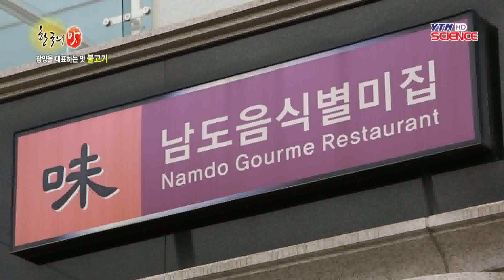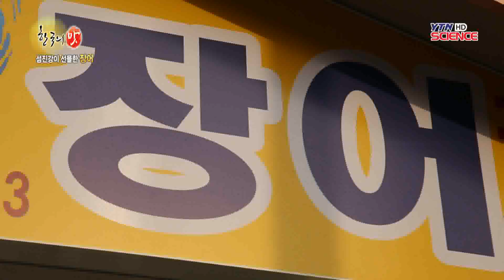남도 끝자락의 맛, 광양 / YTN 사이언스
따뜻한 바람이 불어오면 진한 향기와 함께 나오는 매화.우리 나라에서 가장 먼저 봄 소식이 닿는 광양의 선물이다.매화를 시작으로 1년 12달, 남도의 맛과 멋을 동시에 느낄 수 있는 광양.이 풍요로운 고장에서 4월의 풍경과 잘 어울리는 매화 정식과 전국 삼대 불고기 중에서도 탁월한 맛을 자랑하는 광양 불고기, 그리고 ...